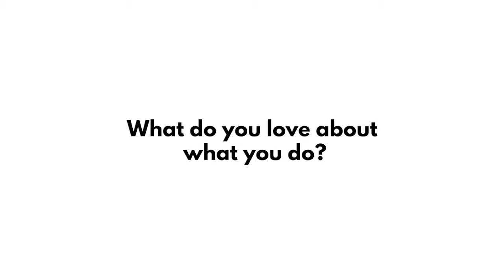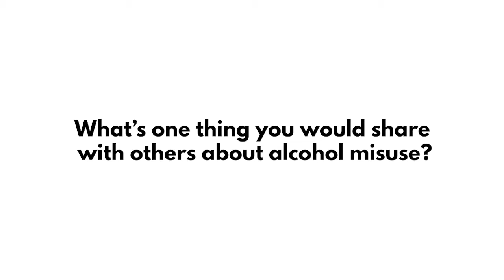Meet Brenda Lewis, Recovery Coach at Ria Health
Hear from Ria Health recovery coach Brenda Lewis, and how she tailors her approach to meet the needs of each individual. She also talks about what she loves about working at Ria. "I'm touching someone's life in a positive way—every single day."

Ria Health delivers evidence-based care that includes medications, one-on-one support, a digital app, and progress tools.  We help people who want to either reduce or stop drinking, with the care of an expert medical team and community support.

We use safe and FDA-approved medications such as naltrexone, which is the cornerstone of the Sinclair Method.  We also collaborate with not-for-profit advocates that promote awareness of options for people who want to change their relationship with alcohol. We are proud sponsors of Claudia Christian's C Three Foundation and Moderation Management.

Ready to get started?